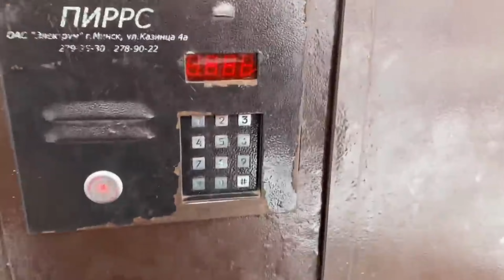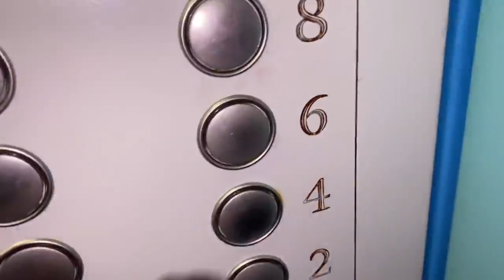Реборн Лиам валяется в снегу Зимняя прогулка с реборном Лиамом Winter walking with reborn baby Liam